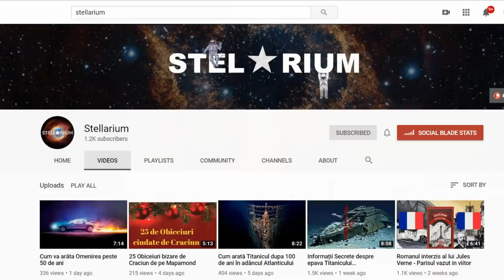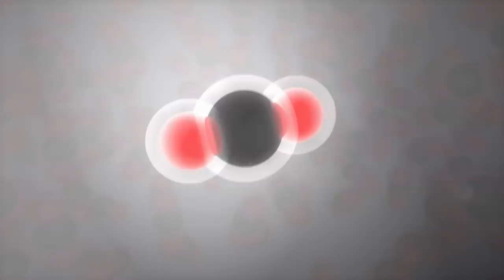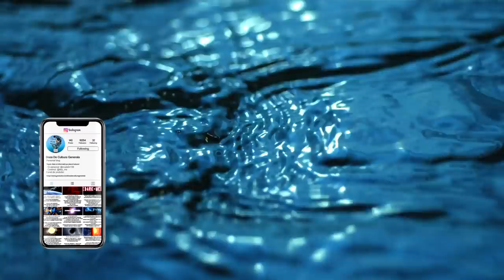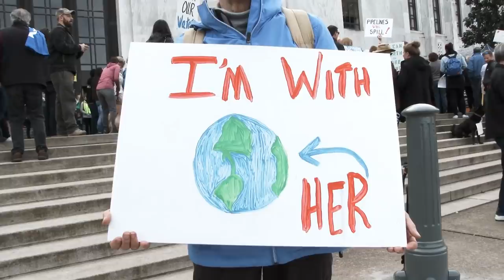Acest Lucru Poate Omori Toate Vietuitoarele din OCEANE Pana in 2050